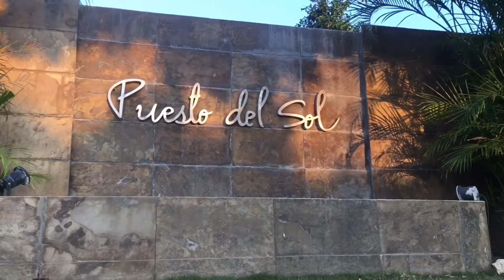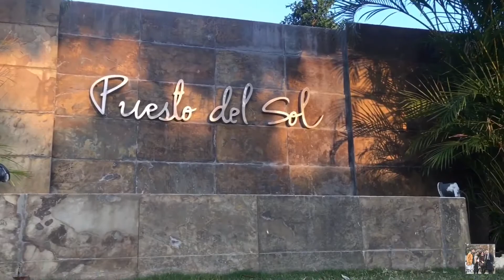CALATAGAN BEST SUNSET VIEW RESORT + SILI PRANK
LONG WEEKEND GETAWAY 😱🚘

One of the best sunset view resort in Calatagan Batangas few hours drive from Manila.